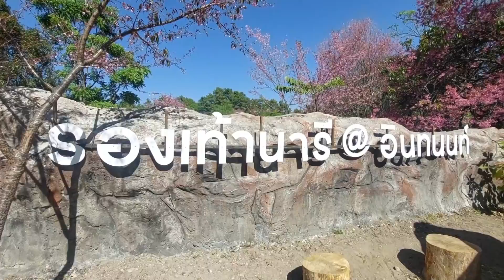"ซากุระเมืองไทย"บานสะพรั่งบนดอยอินทนนท์ | เรื่องดีดีทั่วไทย | 20-1-65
โค้งสุดท้ายของฤดูหนาวแบบนี้ ดีดี้พาคุณผู้ชมไปสัมผัสความสวยสดชื่นของดอกนางพญาเสือโคร่ง หรือ ซากุระเมืองไทย ที่กำลังออกดอกบานสวยสะพรั่งบนดอยอินทนนท์